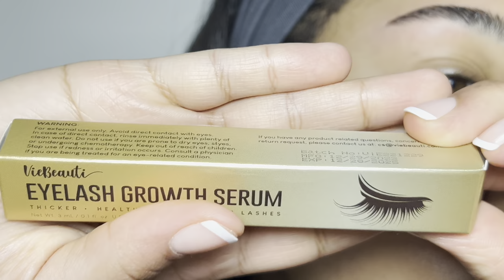Brow Threading Tutorial and Story Time | Self Employed Massage Therapist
Welcome to my brow threading tutorial and story time about how I became a self-employed massage therapist! In this video, I'll be sharing my step-by-step guide to achieving perfectly shaped eyebrows through the art of threading, as well as my personal journey to finding success and fulfillment in the world of massage therapy.

First, join me as I demonstrate the secrets to mastering brow threading, a technique that has been passed down through generations and is now a staple in modern beauty routines. Learn how to create flawless, natural-looking brows that frame your face and enhance your features.

As we thread our way to beautiful brows, I'll also be sharing my inspiring story of how I transitioned from a traditional career path to becoming a self-employed massage therapist. Discover the challenges I faced, the lessons I learned, and the triumphs that have led me to where I am today in the wellness industry.

Whether you're a beauty enthusiast looking to up your brow game or someone seeking inspiration to follow your passion in the world of wellness, this video is for you! Let's shape our brows and our futures together!